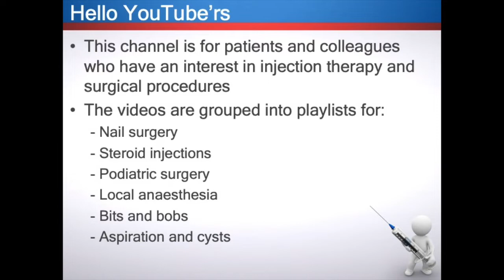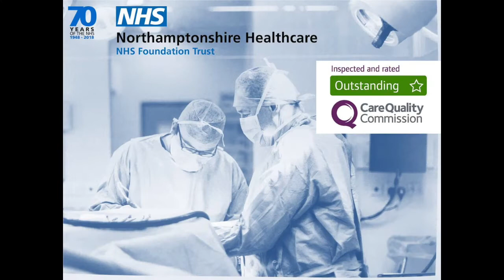Intro - was is my intro video - now UPDATED.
My FIRST intro video ... :-)